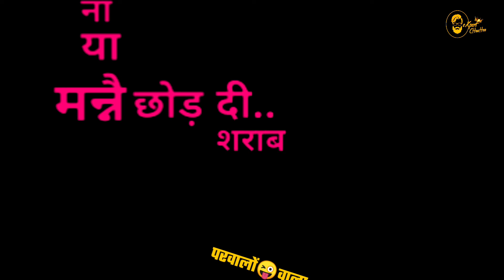sharaab darling Gulzar Chhaniwala Latest haryanvi song status with black background Black Screen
BATTITUDEWHATSAPPSTATUS

videos 2020

Black backgroun

2020 All status Black screen New Haryanvi status Black screen Best Haryanvi status Black screen Hit Haryanvi status Black screen

blackbackgroundHaryanvistatus Videos